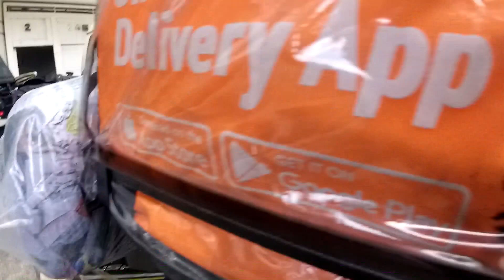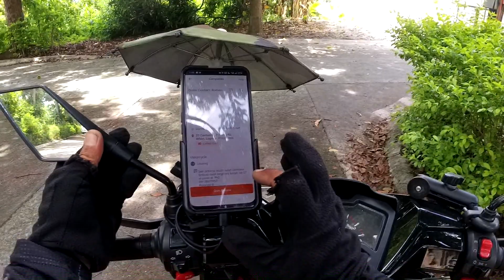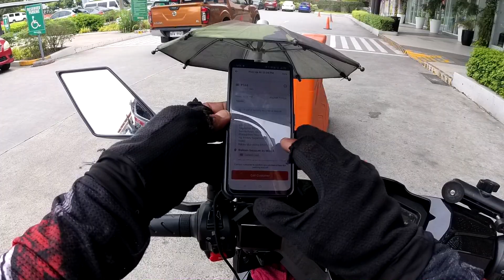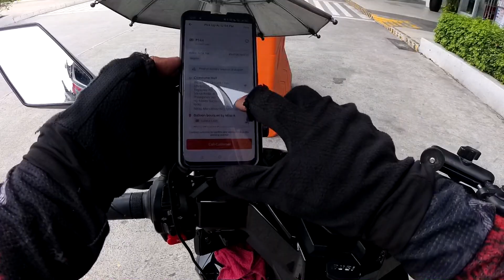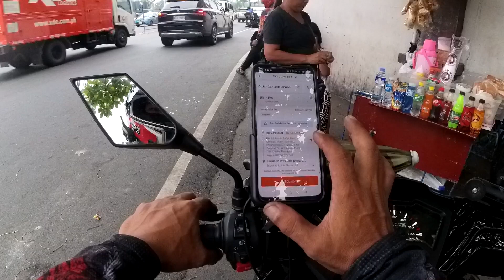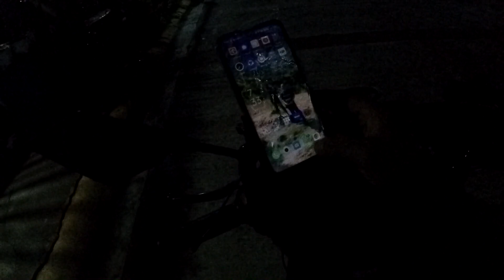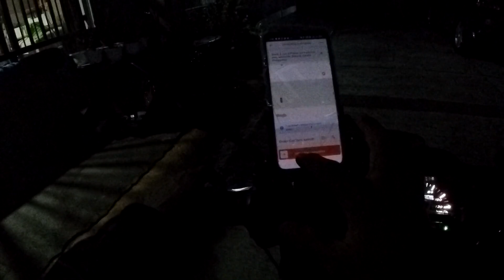RUSI NYO PAGOD NA